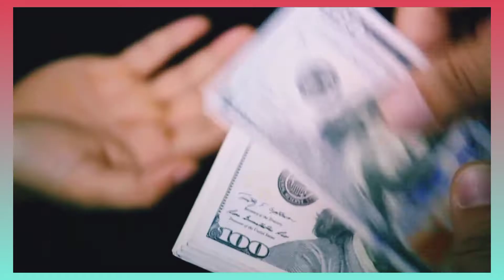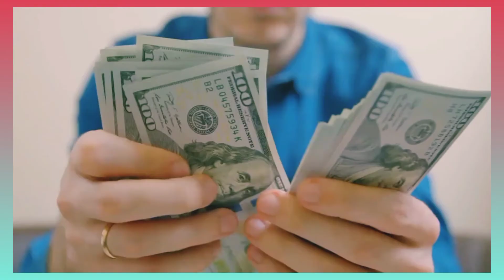Universe 7 Money Sign।। Law of Attraction।। Bob Proctor Hindi Dubbed।।